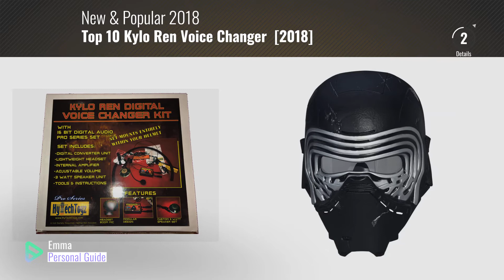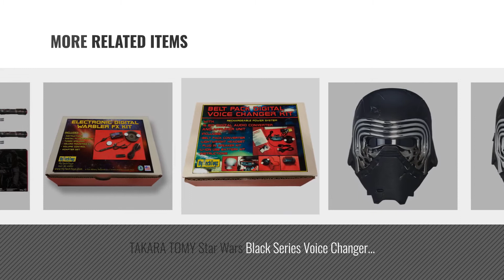Top 10 Kylo Ren Voice Changer [2018]: Star Wars The Force Awakens Kylo Ren Electronic Voice Changer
Black Friday / Cyber Monday Star Wars The Force Awakens Kylo Ren Electronic Voice Changer Mask by Star Wars

Black Friday / Cyber Monday Star Wars The Force Awakens Kylo Ren Voice Changing Mask Exclusive Roleplay Toy by Star Wars

Black Friday / Cyber Monday Forum Novelties Voice Disguiser with Microphone by Forum Novelties

Black Friday / Cyber Monday Star Wars The Last Jedi Kylo Ren Electronic Voice Changer Mask,Black by Star Wars

Black Friday / Cyber Monday PRO SERIES HELMET VOICE CHANGER SYSTEM - SOUND LIKE KYLO REN by HYTECHTOYZ

Black Friday / Cyber Monday Star Wars - Kylo Ren Voice Changer Mask by Star Wars

Black Friday / Cyber Monday TAKARA TOMY Star Wars Black Series Voice Changer Helmet Kylo Ren Designes in Japan [Japan by